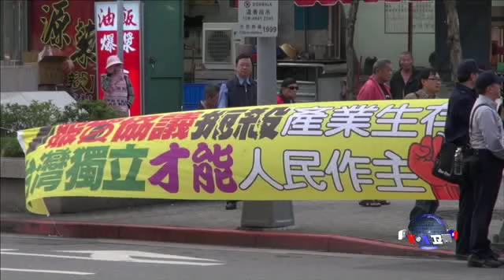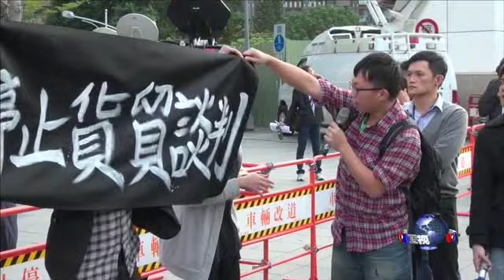海协会陈德铭访台，面临抗议四起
中国大陆海协会会长陈德铭从11月27号起率团访问台湾8天，不过在参访地点不断受到抗议民众的包围。脸书: